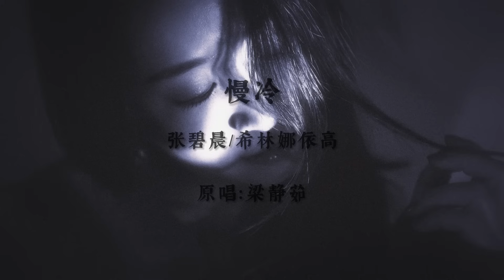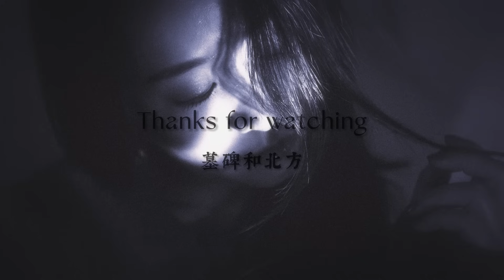《慢冷》张碧晨/希林娜依高「慢冷的人啊 ，会自我折磨」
慢冷 (天赐的声音第四季)

演唱：张碧晨/希林娜依高
作词：姚若龙
作曲：萧煌奇
编曲/制作人：郑楠（SBMS）
原唱：梁静茹